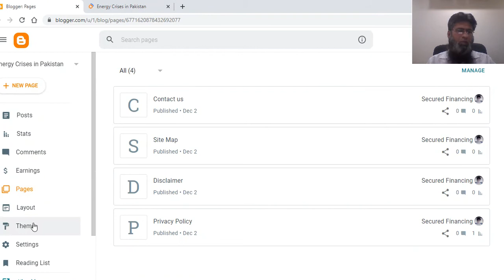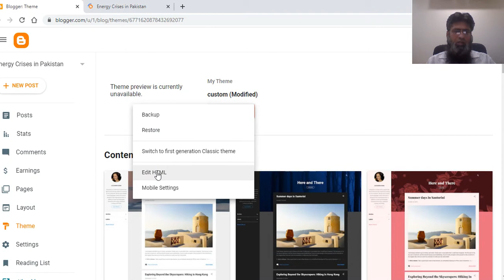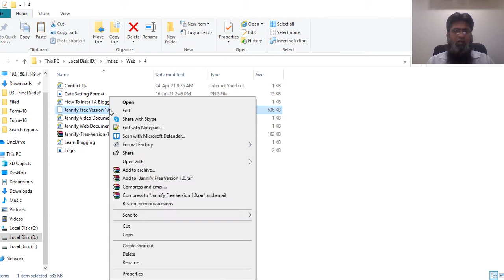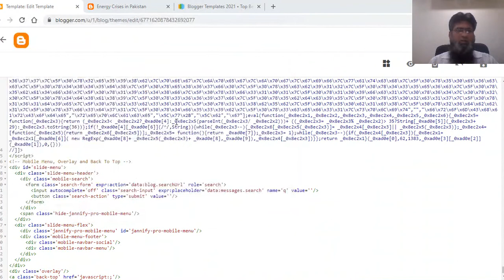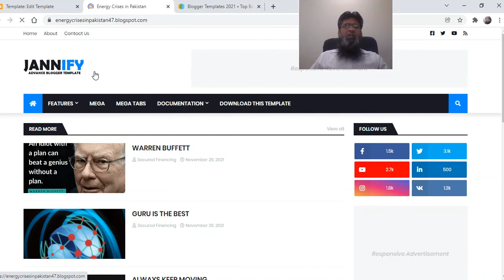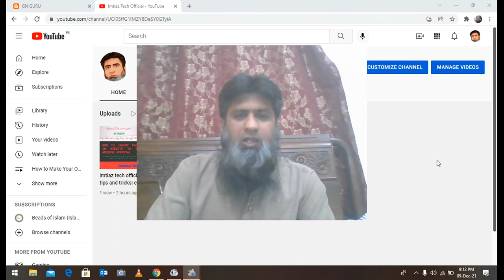imtiaz tech official | How to apply themes in website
Hi Friends,
In this video i am going to tell you how to apply eye catching themes on our website without having knowledge of JAVA, CSS, HTML etc. How to earn money from You Tube and Blogging on Blogger.com. For this you no need any money investments you need only your time investment and time management.
We shall cover these points in this vides:
1- How to create website free of cost.
2- How to make necessary settings in our website.
3- How to change themes of website.
4- How to post blogs in website.
5-How to set google console
6-How to make setting of Google Analytics
7- How to make settings of videos before posting on You Tube channel.
and many things more you want to know to earn money without any cost.